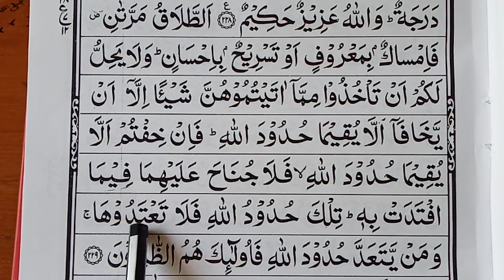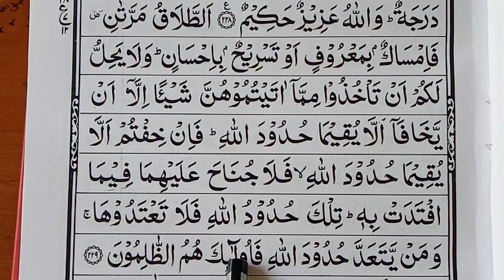ஸுரத்துல் பகரா ஆயத்து 229